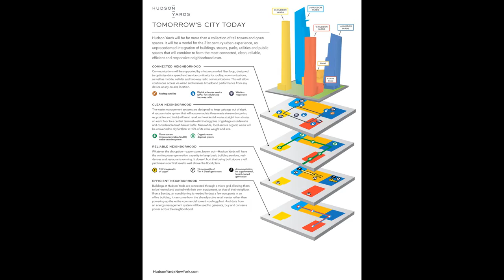Tomorrow's Smart City Today